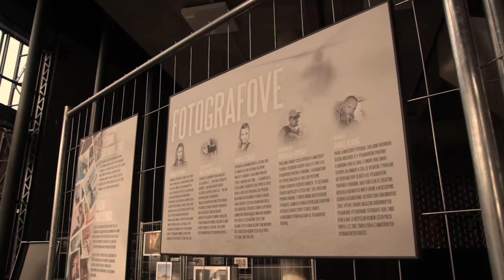Putovní výstava „Ten druhý život“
Rozhovory s tvůrci 46 fotografií putovní výstavy fotografií z vojenských misí „Ten druhý život“ i jednotlivými účastníky zahraničních misí, ministrem obrany a dalšími osobnostmi. Obsahuje také reportáže ze sedmi míst putovní výstavy v Brně, Olomouci, Dukovanech, Ostravě, Lednici, Třeboni a Praze.
Autor: František Mach